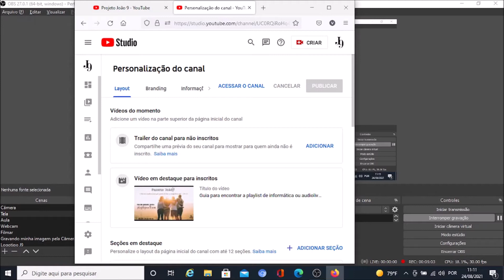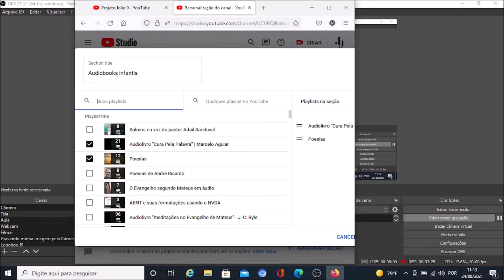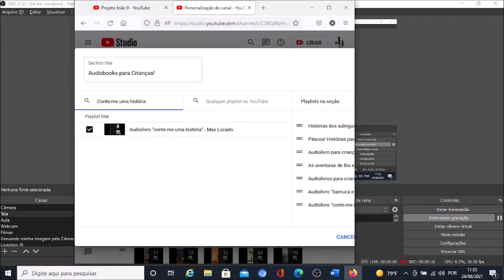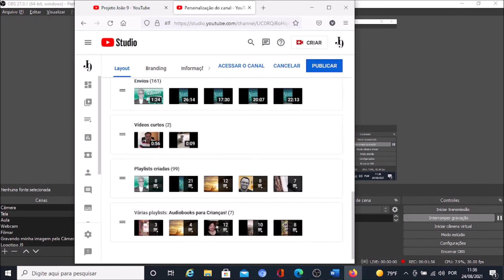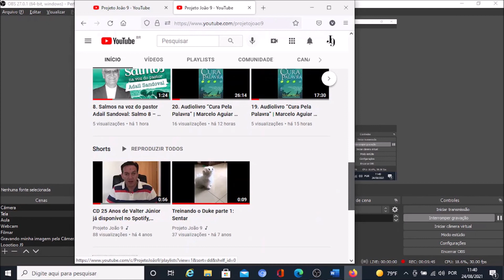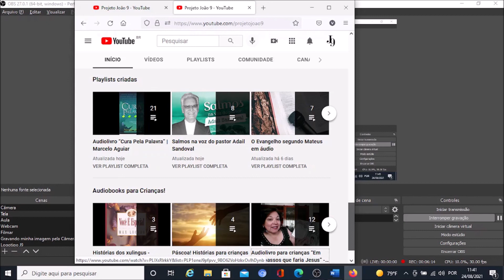Criar seções ou títulos para melhor organizar as playlists do seu canal no YouTube com o NVDA.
O YouTube nos possibilita criar seções ou títulos na página inicial do nosso canal, de modo a melhor organizarmos as playlists e outros conteúdos. Assim, a apresentação visual também fica bem melhor. Confira como fazer usando o leitor de tela NVDA.

Desenvolvemos cursos de informática acessíveis a pessoas com deficiência visual, os quais disponibilizamos gratuitamente. Possuímos também apostilas, cujas orientações são demonstradas na prática por meio de nossas videoaulas. Para receber, entre em contato conosco.